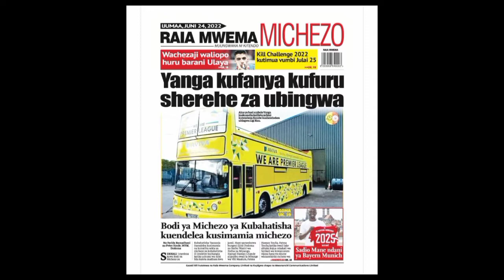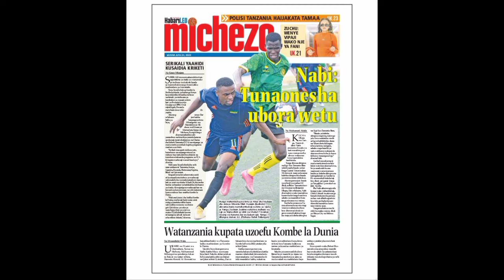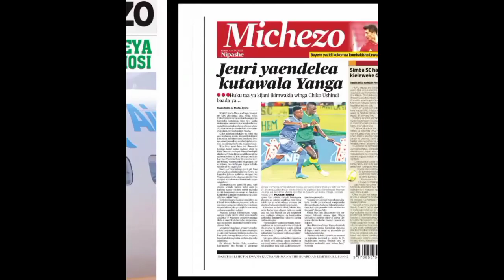Magazeti ya leo 24/06/2022, HUZUNI ZATAWALA SIMBA SC KWA PIGO HILI KUBWA, KOCHA MPYA SIMBA KAFIKA